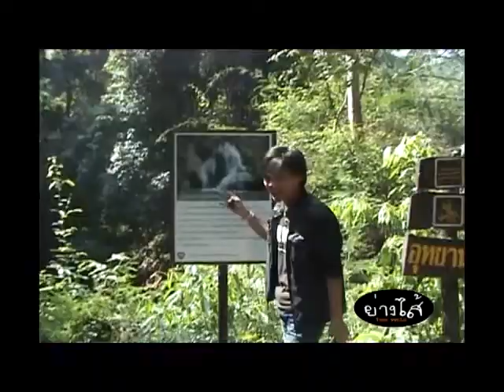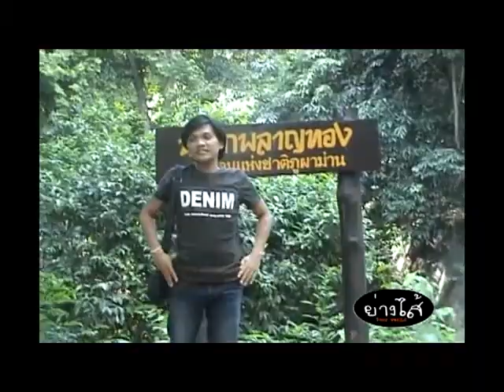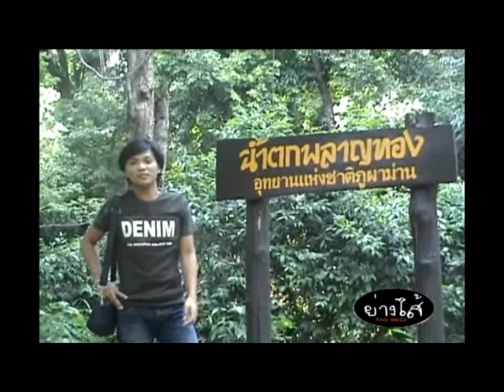ย่างไส้ Ver2.0 Part1 clip3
สงกรานต์ปี 2555 ที่จังหวัดชัยภูมิ หนุกหนาน ลองดูดิ
คุยกันได้ที่ facebook คลิ๊กเลยครับ